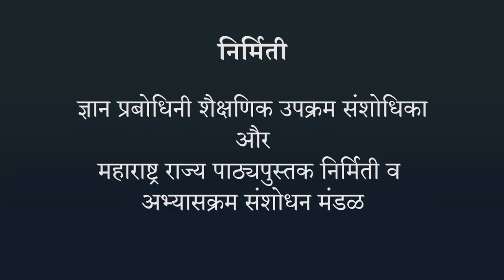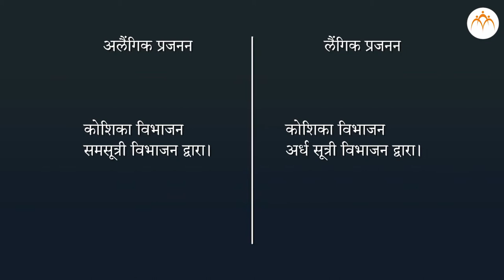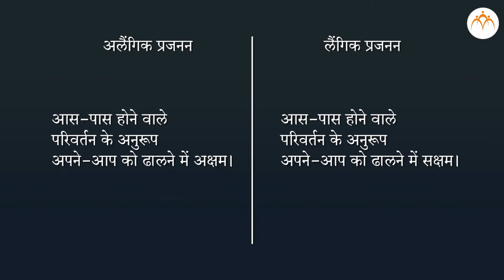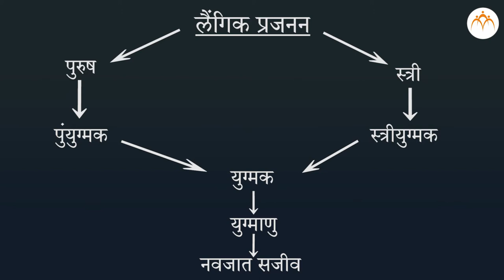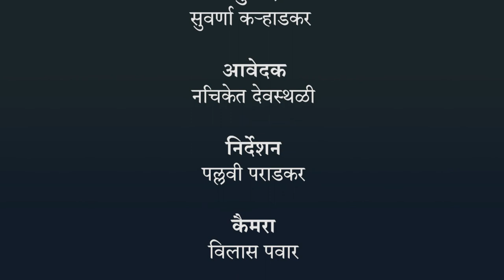प्रजनन की संकल्पना और अलैंगिक प्रजनन - हिंदी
सजीवों में जीवन प्रक्रिया भाग - 2